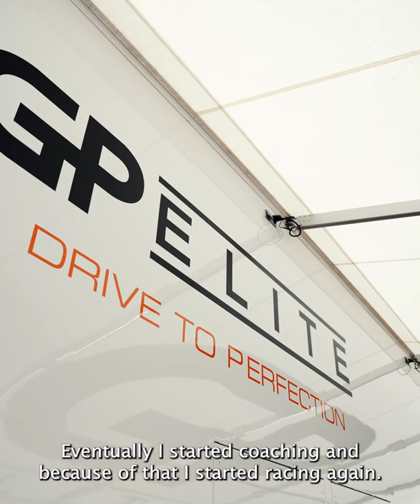Meet the Team - Larry ten Voorde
Meet the Team - In Meet the Team, we’ll introduce you to some of our team members. First because we’re really proud of them all, enjoying our passion and achieving these amazing things together! Because motorsports is a real team sport for sure and everyone plays a vital role. During Meet the Team, you’ll get an insight into what it means to work at GP Elite and to have the ‘GP Elite DNA’. A great example of someone with this DNA is Larry; a team player, driven, proactive and able to withstand setbacks. All while fully enjoying the moment. Do you recognize yourself in this DNA? Visit werken-bij-gpelite.nl to see if there’s a vacancy that matches your skills!

Meet the Team - In Meet the Team introduceren wij een aantal van onze teamleden. Op de eerste plaats omdat wij enorm trots op hen allemaal zijn. Wij genieten samen van onze passie en behalen geweldige resultaten! Autosport is een echte teamsport, waarbij ieder teamlid een cruciale rol speelt. Tijdens Meet the Team geven wij jou een inkijkje in wat het betekent om bij GP Elite te werken en het ‘GP Elite DNA’ te hebben. Larry is hier een goed voorbeeld van; een team player, gedreven, proactief en zet altijd door, ook als het tegen zit. Allemaal terwijl hij volop van elk moment geniet. Herken jij jezelf in dit DNA? Kijk snel op werken-bij-gpelite.nl om te zien of er passende vacatures zijn die aansluiten bij jouw kwaliteiten!